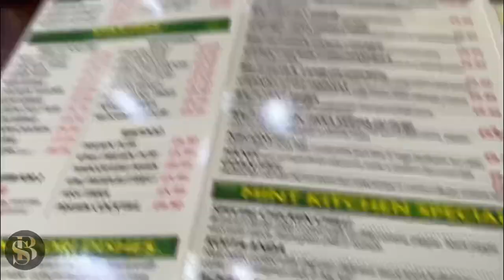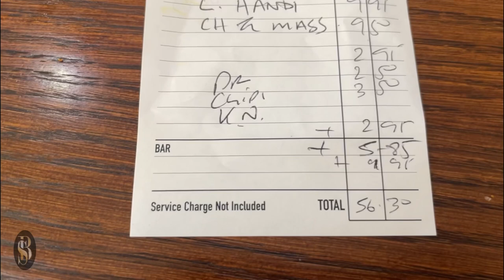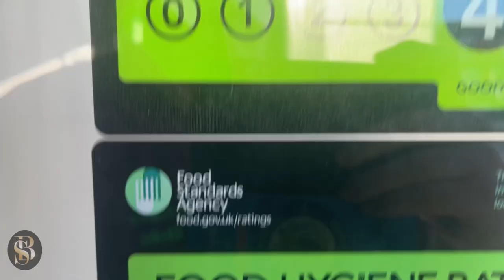MINT KITCHEN INDIAN & BENGALI RESTAURANT & TAKEAWAY REVIEW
MINT KITCHEN INDIAN & BENGALI RESTAURANT & TAKEAWAY

Another food review from Reddish at the MINT KITCHEN on Broadstone Rd. This is an Indian restaurant/takeaway that has been requested from one of my viewers, if I could do a blog on this place.

Offerings
Alcohol
Beer
Coffee
Halal food
Kids' menu
Late-night food
Small plates
Vegan options
Vegetarian options
Wine

Saturday 4:30–11 pm
Sunday 4:30–11 pm
Monday 4:30–10 pm
Tuesday 4:30–10 pm
Wednesday 4:30–10 pm
Thursday 4:30–10 pm
Friday 4:30–11 pm